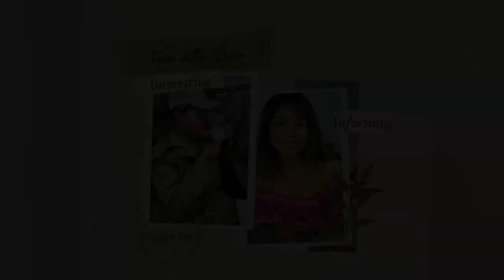Tsaá with Patrick Rosal: Craft talk and a take-away prompt to kick-start your writing!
Join me with Filipino-American poet and essayist, Patrick Rosal, in our conversation on poetic craft, and take his exciting prompt home to kick-start your writing.

Get to know us here:
Patrick Rosal:

Follow me for more updates:
Romalyn Ante

PATRICK ROSAL currently serves as inaugural Codirector of the Mellon-funded Institute for the Study of Global Racial Justice at Rutgers-Camden, where he is a Professor of English. He is the author of five full-length poetry collections including Brooklyn Antediluvian, winner of the Lenore Marshall Prize from the Academy of American Poets, as well as the forthcoming The Last Thing: New and Selected Poems. He has received fellowships from the John Simon Guggenheim Foundation, the National Endowment for the Arts, and the Fulbright Research Scholar program. Residencies include Civitella Ranieri, a Lannan Residency in Marfa, TX, and the Atlantic Center for the Arts. He is co-founding editor of Some Call It Ballin’, a literary sports magazine.

***Special thanks to Jerwood Compton Fellowship***